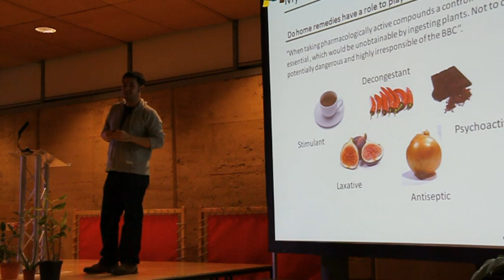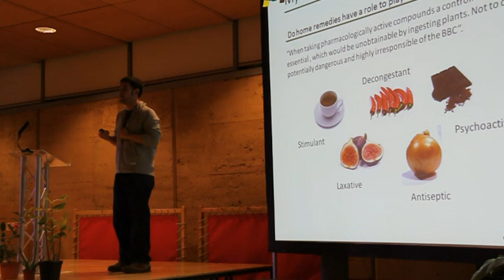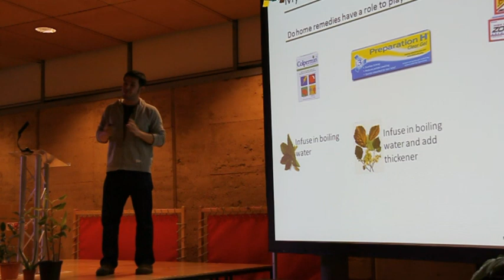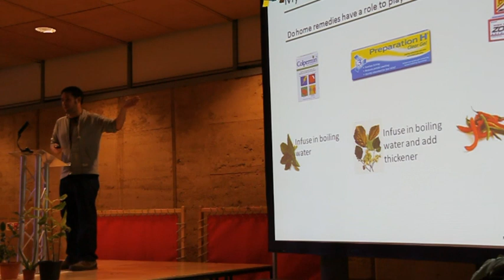James Wong 'Grow Your Own Drugs' Talks to Friends of Eden (part 4)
James Wong from the BBC program 'Grow Your Own Drugs' Talks to Friends of Eden in the Gallery. (part 4) More pictures